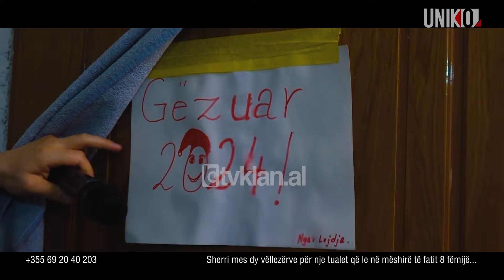Uniko – Pamje të trishta, 2 familje me 8 fëmijë që jetojnë në kushte të vështira ekonomike